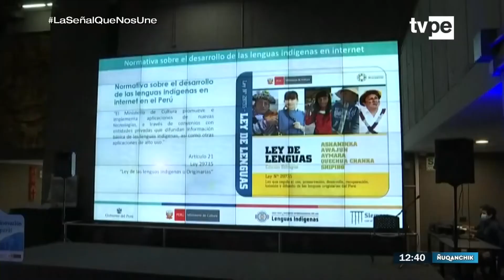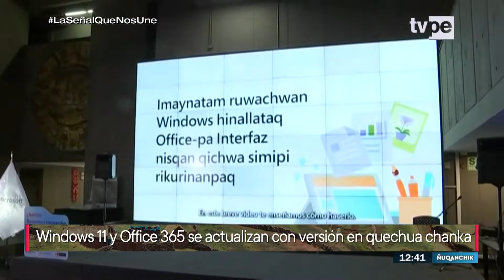Ñuqanchik - mediodía (31/10/2022) | TVPerú Noticias